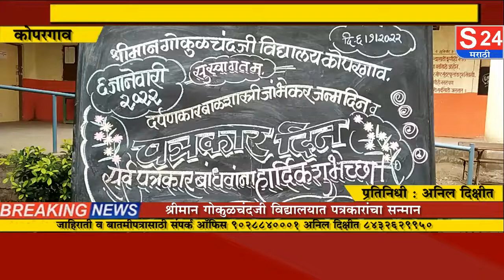कोपरगांवच्या विकासात पत्रकाराचेमोलाचे योगदान;तसेचपत्रकारीतेत परिवर्तन घडविण्याची ताकदआहे-कैलास ठोळे